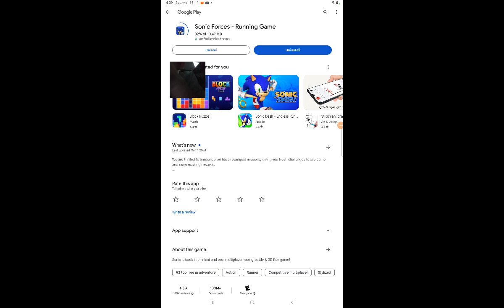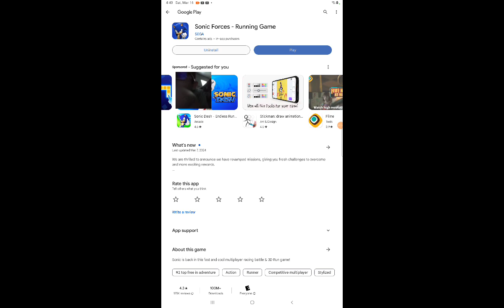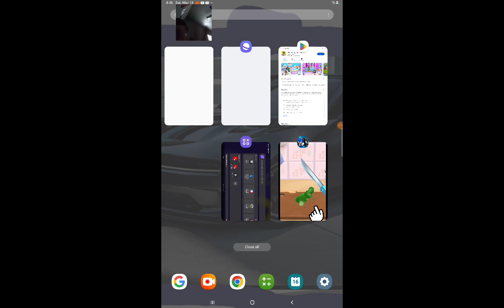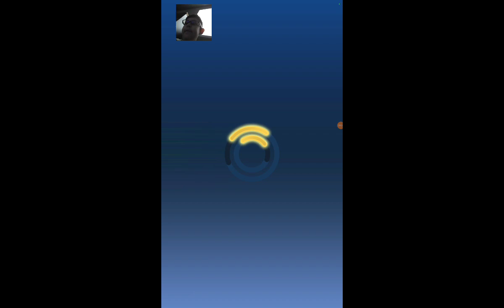me play Sonic Forces